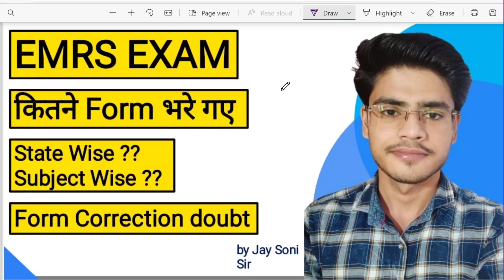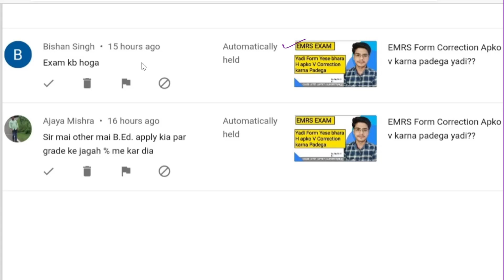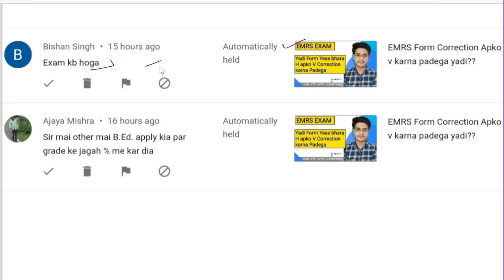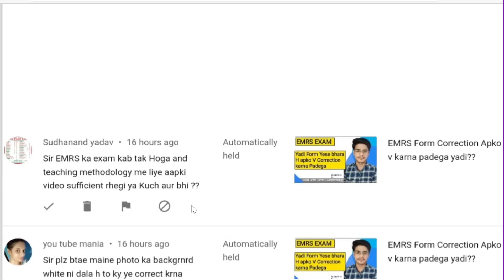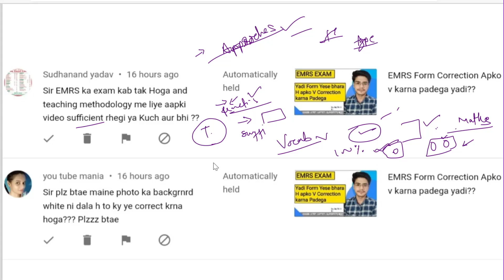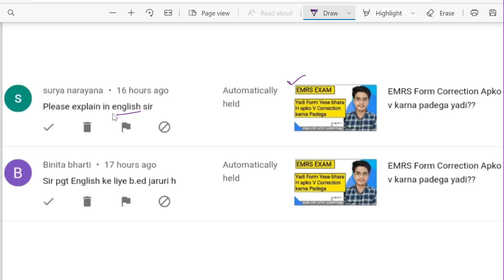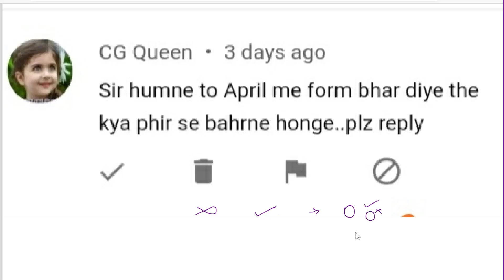EMRS EXAM कितने Form भरे गए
State Wise ??
Subject Wise??

नमस्कार दोस्तों हमारे यूट्यूब चैनल पर आप सभी का स्वागत है।  आप सभी बहुत से msg  कर रहे है कि उनको सभी विषय वीडियो नहीं मिल पा रहा है क्योंकि  वो सभी बच्चे लेट से जुड़े (और कई बार YouTube notification  भी नहीं भेजता).. इस समस्या का समाधान हमारी टीम ने कर लिया है अतः आप सभी से अनुरोध है कि सभी वीडियो पाने के लिए आप नीचे दिए गए लिंक पर क्लिक कर कर हमारे टेलीग्राम चैनल से जुड़े।
 धन्यवाद।